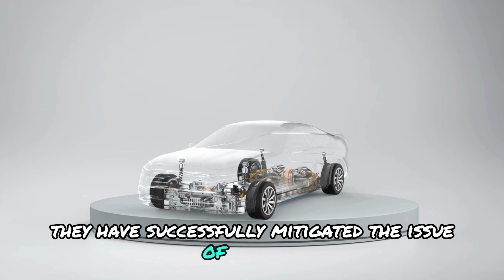China's NEW Cheap Batteries Will DESTROY The Entire EV Industry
China latest breakthroughs in lithium-ion battery production are shaking up the electric vehicle ( EV ) landscape! In this eye-opening video, we explore how the dramatic 90% drop in battery costs—from over $1,000 per kWh in 2010 to under $100 today—threatens legacy automakers and reshapes the global market. With companies like CATL and BYD leading the way, Chinese manufacturers are revolutionizing battery technology and supply chains, making EVs more affordable than ever. Join us as we dive into the implications of this seismic shift and what it means for European automakers struggling to compete. Don't miss out on this essential discussion about the future of the automotive industry!